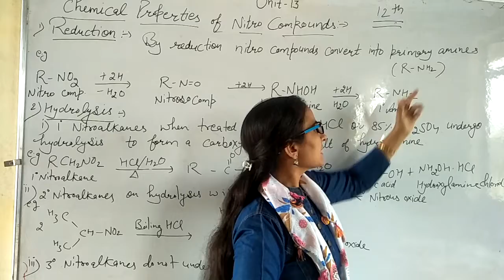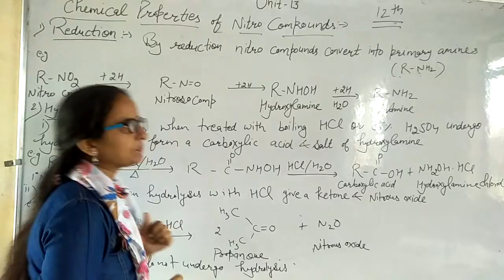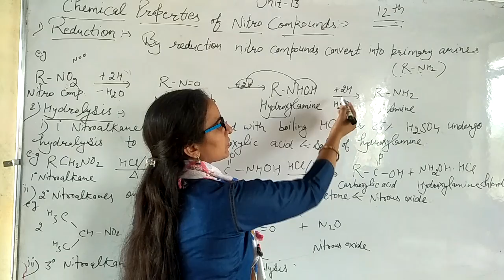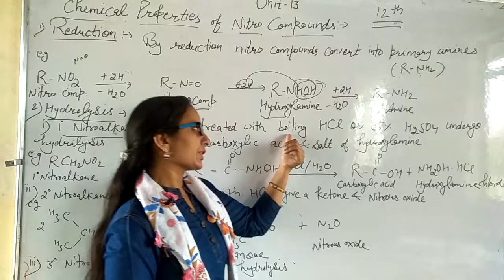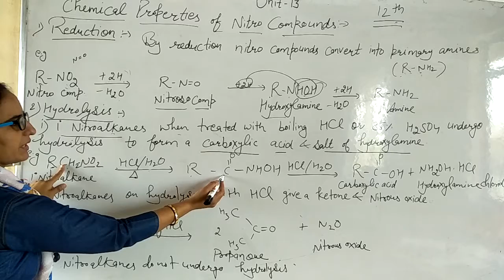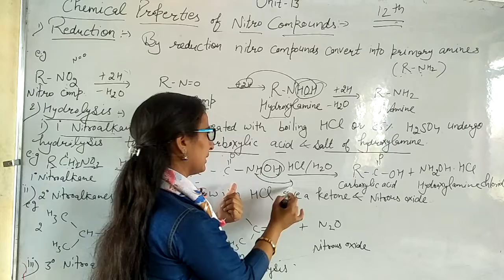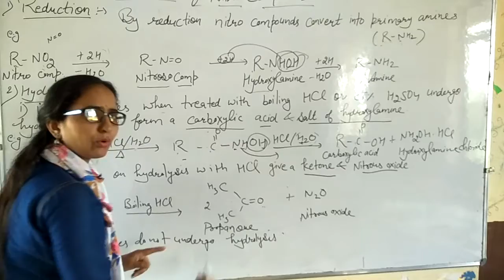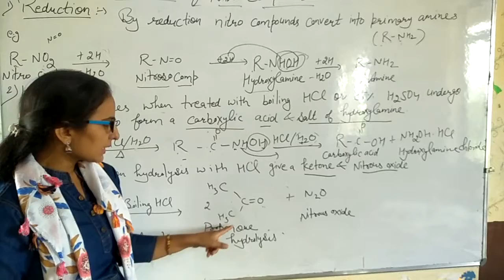12- class chemistry(unit -13)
Nitro compounds-chemical properties